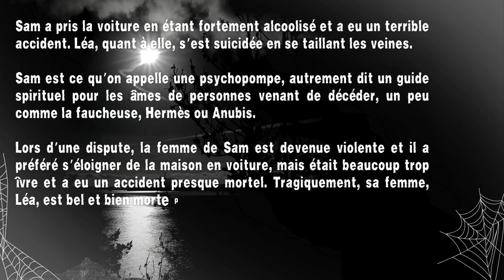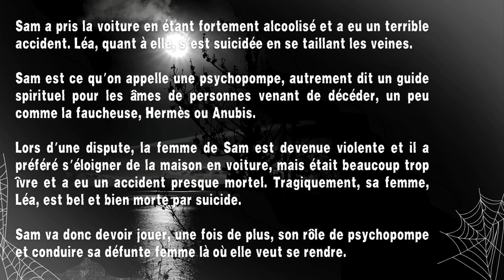Creepypasta FR - Je suis un chauffeur pour les morts (histoire horreur FR)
😱 Faisons-nous peur 😨

"Je suis un chauffeur pour les morts"

✍️ Histoire --- reddit/shortscarystories/nosleep
💡  Catégorie --- Creepypasta